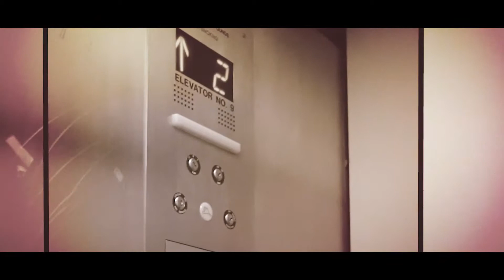A.G. - Make It Final (Prod. by AuD'oe)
Directed by: @Damevision Edited and Color Grading: @82infinity